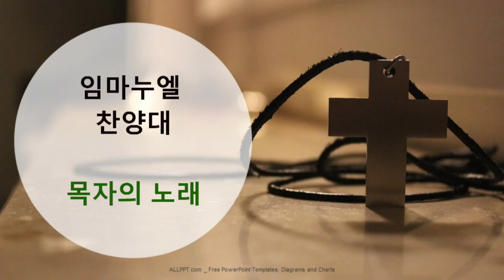2018년 12월 23일 임마누엘 찬양대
목자의 노래